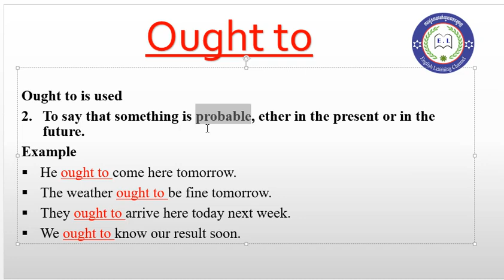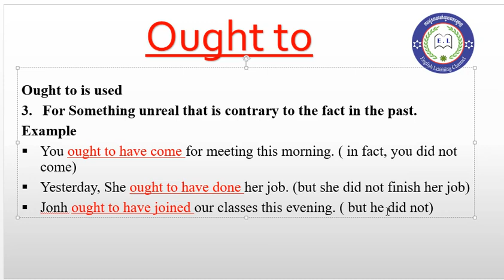English Basic Grammar: ការប្រើប្រាស់​ Ought to ក្នុងភាសាអង់គ្លេស់​ (How to use ought to in English)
Let me say hello and respect to all viewers.
This is a channel was created and aim to share knowledge of English basic grammar for beginning learners and adult learner and in order to improve our English skill base on Grammar in he basic.